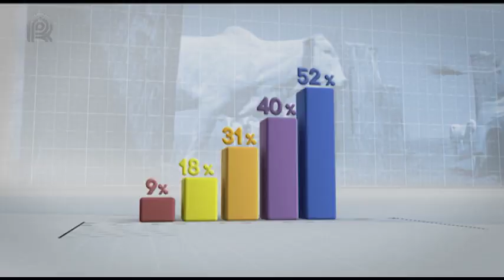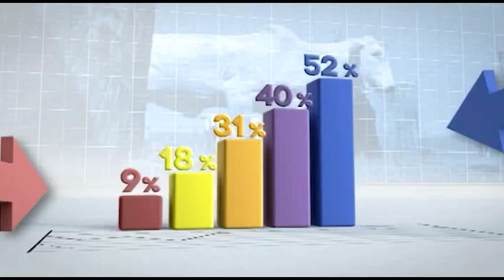Mercado & Companhia - 23/06/2020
No Mercado&Companhia desta terça-feira, 23, acompanhe:
Nuvem de gafanhotos invade a Argentina e destrói lavoura; insetos podem avançar para o Brasil nos próximos dias;

Em Goiás, preço do boi gordo sobe R$ 5 em apenas um dia, aponta levantamento da Safras&Mercado;

Radar Investimentos: oferta restrita e exportação aquecida sustentam preços do boi gordo no mercado brasileiro.

Assista também pela sua TV:
NET: 185 e 685
Sky: 164
OiTV: 179
ClaroTV: 185
Parabólica Analógica: banda C na Star One C2
Parabólica Digital: Star One C2